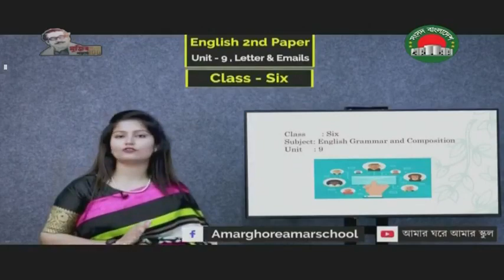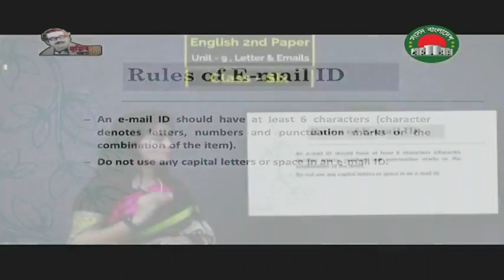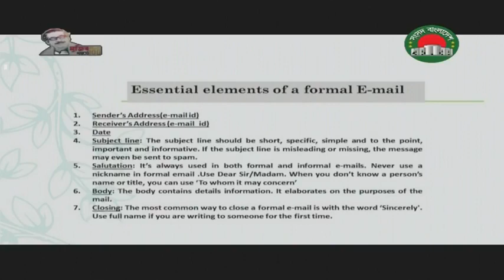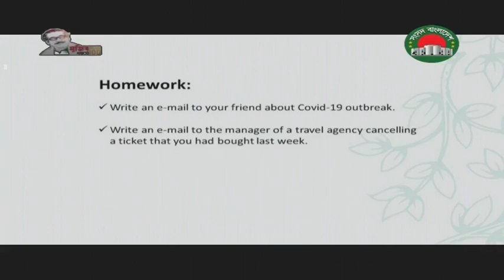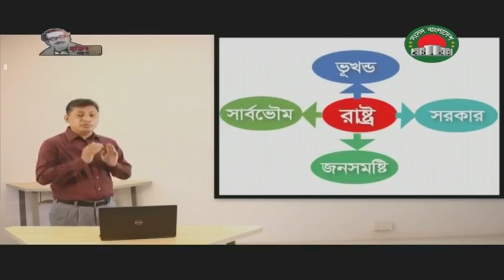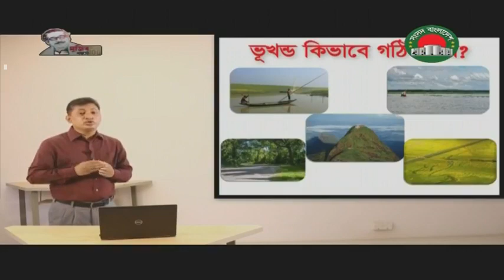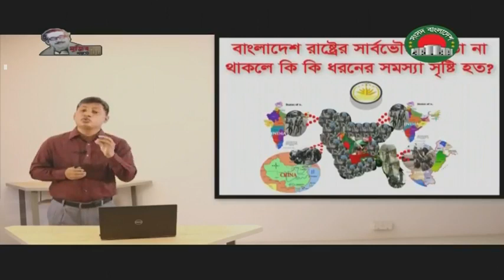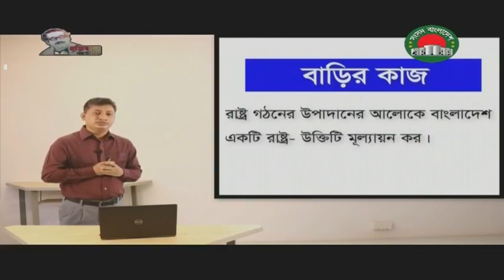আমার ঘরে আমার স্কুল | ১৫ জুলাই | ষষ্ঠ শ্রেনী | সংসদ বাংলাদেশ টেলিভিশন | amar ghore amar school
সকল শিক্ষার্থীদের ক্লাস  অনুরোধ করা গেল।
ধন্যবাদ
বিঃদ্রঃ বিশেষ কারনে রুটিন পরিবর্তন হতে পারে